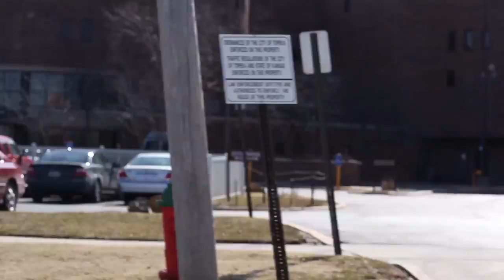Matt Garrett Demo Reel